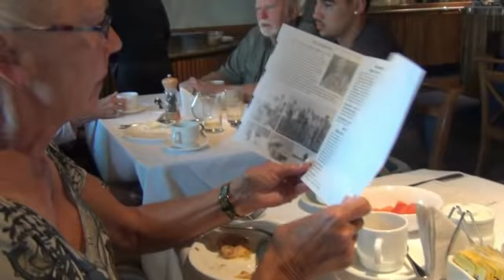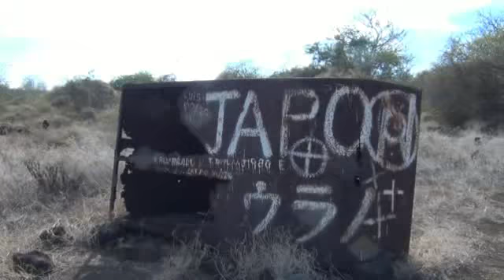Post Office Bay Floreana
POST OFFICE BAY FLOREANA GALAPAGOS